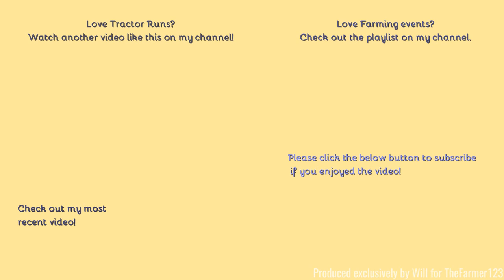Farming Events - Stebbing vintage tractor run 2021: Part three of three.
Hello,
Welcome to final part of the vintage tractor run, With a tractor at the end needing a tow!
Comment Rules (Last Update: 12th June 2017):
1. Do not swear or be rude in the comments. Any comments that contain this will be removed by me. Equally if I decide there is an aggressive comment towards me or someone else, that will also be removed.
2. Use correct grammar and try to use correct spelling. I want the comments section to be presentable. If there is deliberate misuse of grammar and spelling I will not reply to the comment, More on this below.
3. Try not reply to everyone with their comments in each video, as I will do that but if you can help someone and I do not get there first than please do.
4. I am up for constructive criticism so if you have any for any video than please do leave it in the comments section and let me know and I will do my best to resolve this.
5 - NEW: NO fake comments, and by this I mean bots spamming me. I have had this in the past and it's not fun getting excited that you have a new viewer when it's actually just a bot. Any comments that contain this will be removed by me & flagged to YouTube for spam.
6 - No previous comments, and by this I mean copied & pasted comments that have been previously posted before and I have replied (If I have not replied at the time of post then fair enough, I will reply on the latest). There is no need for the same one comment, but on two videos to be posted twice. Not only does it waste my time answering it again but it waists yours too!
7 - No links to be posted in my comments due to safety reasons. If you want to show me a channel use that one if its yours or quote the name, not the link! Any comments that contain this will be removed by me.